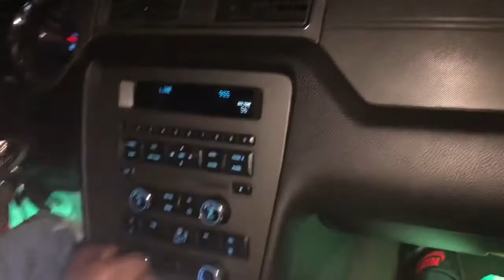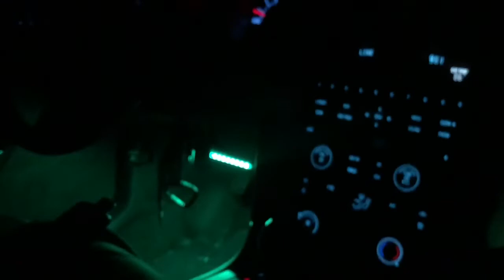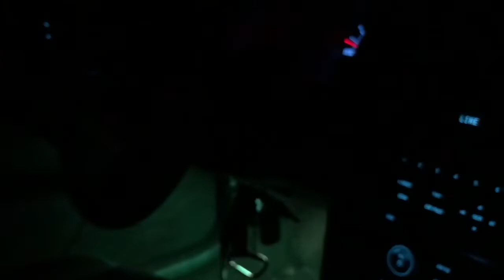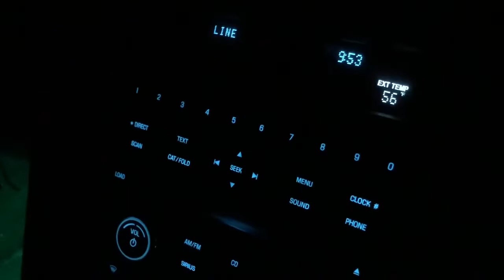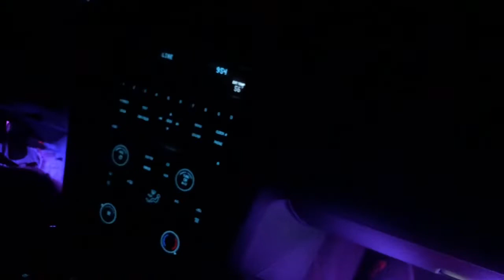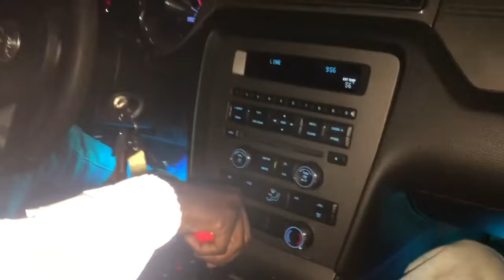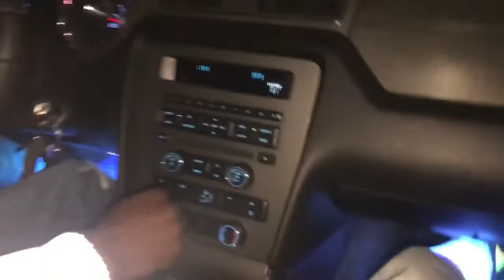I let him drive my 6 speed 5.0 mustang